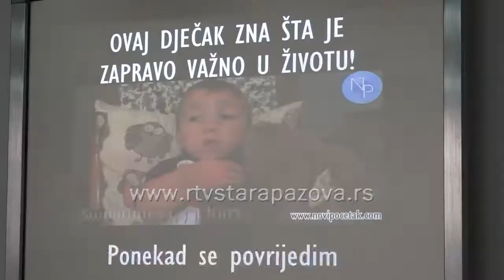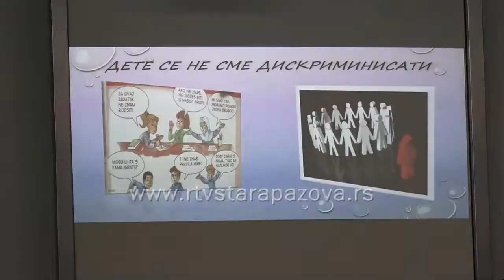Počelo obeležavanje Dečije nedelje u staropazovačkim školama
Tradicionalna manifestacija „Dečija nedelja“ u Srbiji počinje danas i trajaće do nedelje 7. oktobra. Ova manifestacija biće obeležena i u oba vrtića i svih deset škola na teritoriji opštine Stara Pazova kulturno – umetničkim i sportskim aktivnostima.